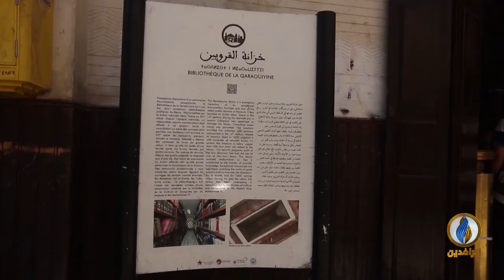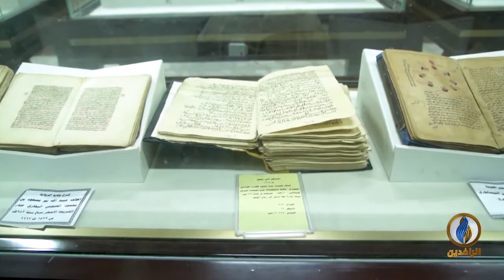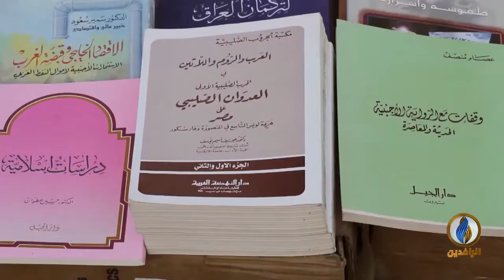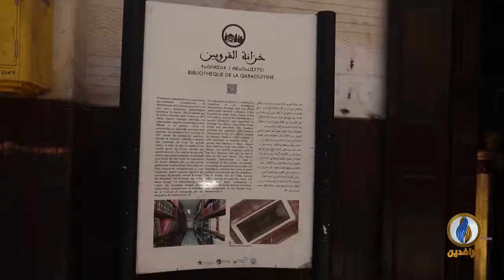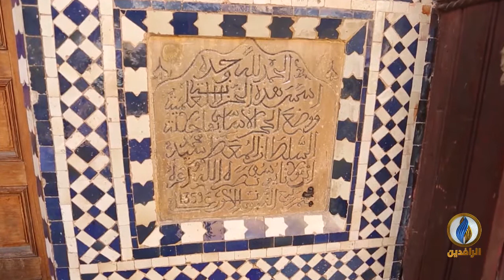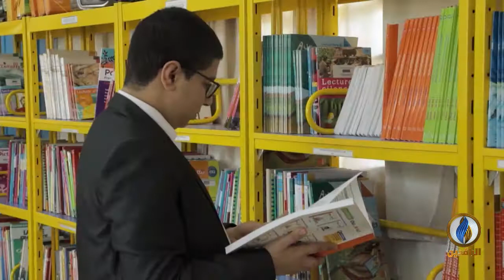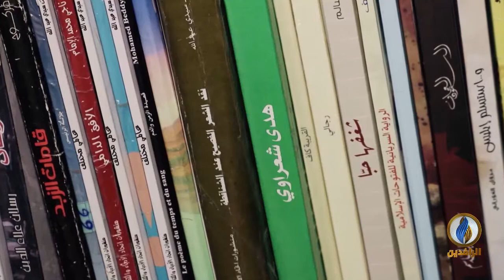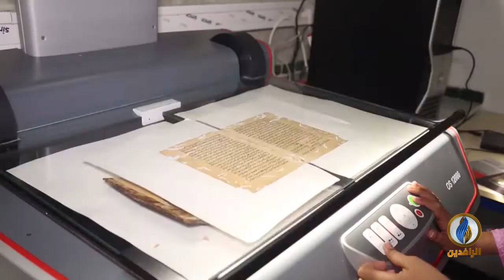كولاج | الحلقة (14)